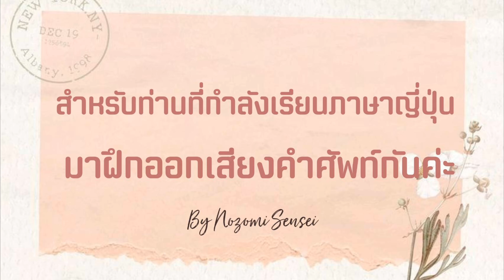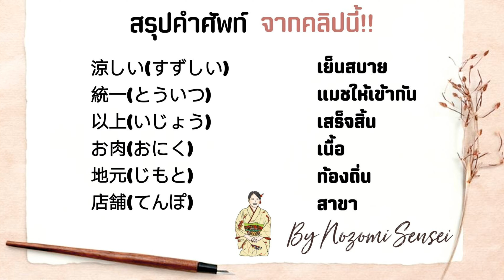70| ทำยังไงให้ไฮเดรนเยียอยู่ได้นาน？？ ทริคง่ายๆที่น่าลอง |Flower time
ช่วงนี้ที่ญี่ปุ่นเริ่มเข้าสู่หน้าฝน ซึ่งดอกไฮเดรนเยียก็ถือเป็นหนึ่งในดอกไม้ประจำเดือนมิถุนายนของที่ญี่ปุ่นค่ะ
วันหยุดสุดสัปดาห์แบบนี้ โชเฮในฐานะนักจัดดอกไม้เลยอยากมาแชร์ทริคดีๆในการที่จะให้ดอกไฮเดรนเยีย
อยู่ได้นานขึ้นตอนที่เรามาจัดในแจกันค่ะ พร้อมแล้วเราไปชมพร้อมรู้จักดอกไฮเดรนเยียมากขึ้นกันค่ะ

หากต้องการสอบถามเพิ่มเติม/เรียนเวิร์คช็อปทั้งแบบมาเรียนหรือออนไลน์
ติดต่อทีมงานโนได้ที่ Line ID : @parterre

FB page กลุ่มแชร์ไอเดีย แลกเปลี่ยนผลงานดอกไม้ต่างๆและให้นักเรียนลงขายผลงานของตัวเอง
FB page ขายอุปกรณ์งานคราฟท์ต่างๆ